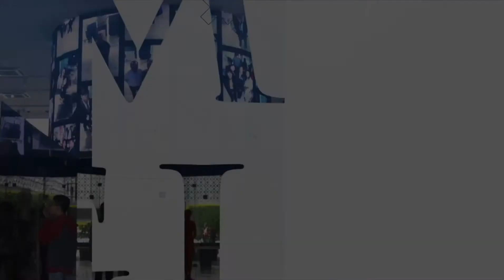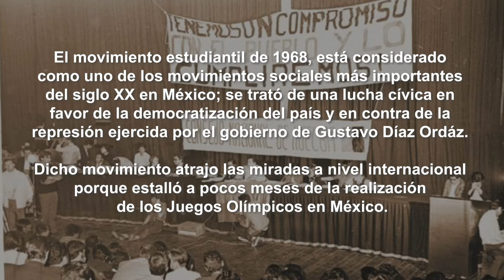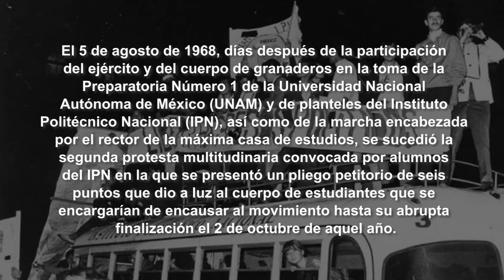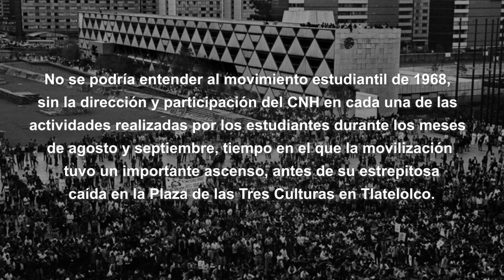Cápsula 8 Efeméride del 5 de agosto.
Surgimiento del CNH en el movimiento de 1968.